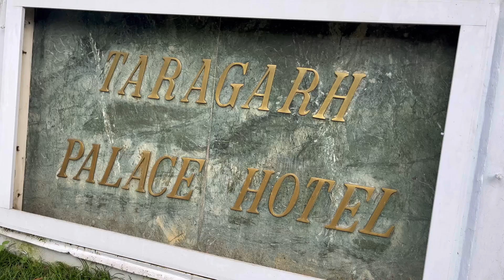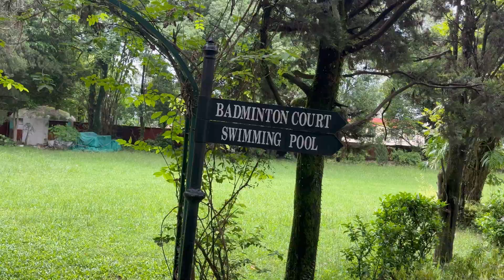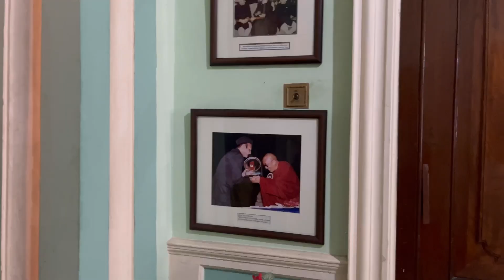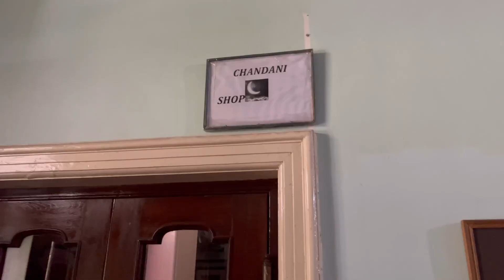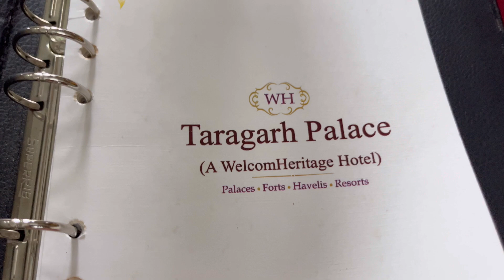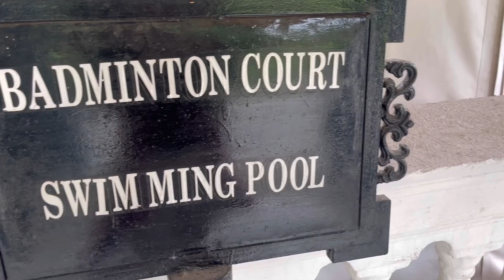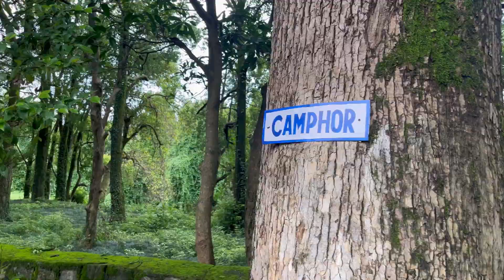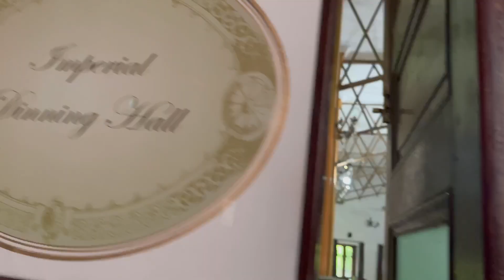Ladies Day Out at the Taragarh Palace!